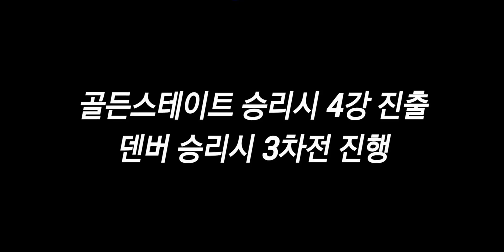[NBA 올타임 토너먼트] 서부 8강 2차전...15-16 골든스테이트 vs 18-19 덴버 (Golden State Warriors vs Denver Nuggets)